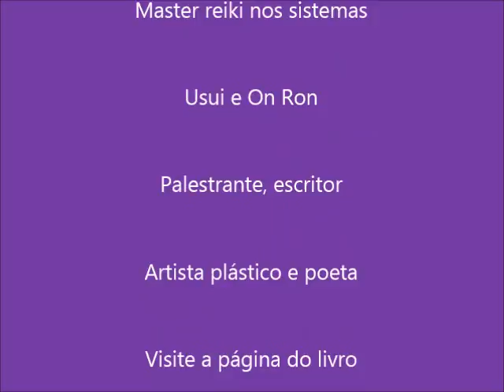VIVA BEM O AGORA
Viver o momento PRESENTE EM FELICIDADE significa estar conectado ao AGORA quando decidimos conscientemente e amorosamente transformar respostas CONDICIONADAS  EM ESCOLHAS CONSCIENTES. Determinar os sentimentos está na vanguarda da experiência cósmica e alinhamento com a amorosidade plena por escolha.

Contatos
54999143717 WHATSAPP